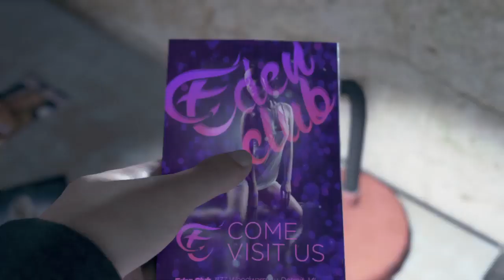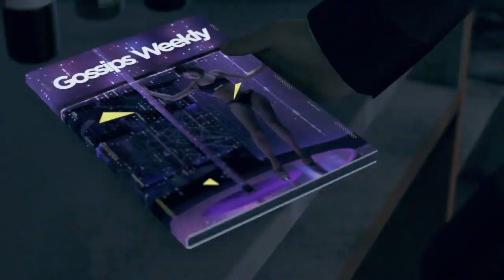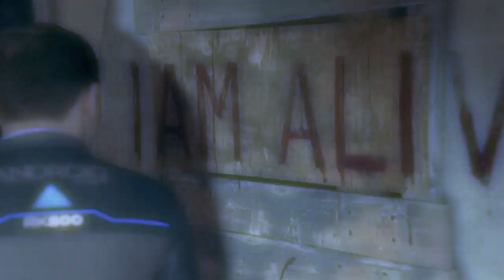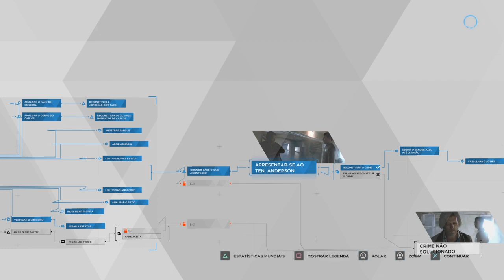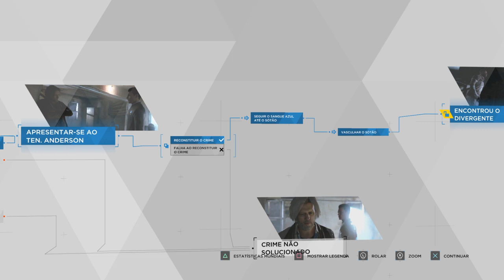Detroit become human #5 parceiros